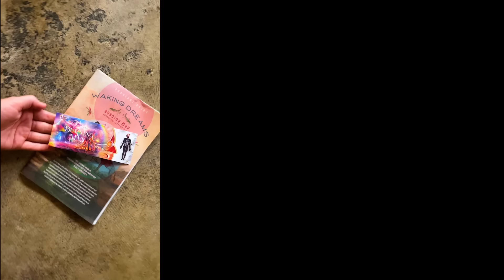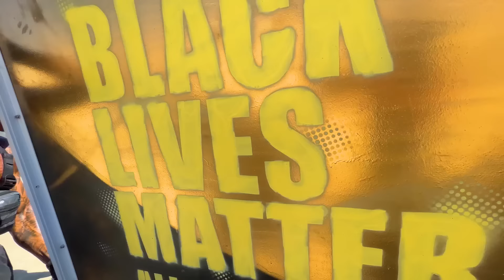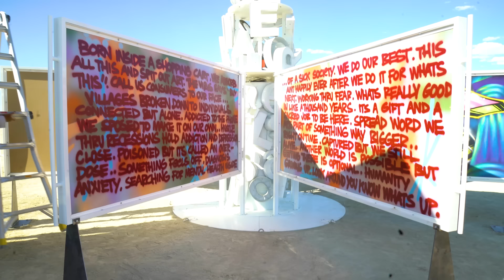What is like at BURNING MAN??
I designed, engineered, and welded my own aerial moon sculpture and I brought it out to Burning Man to perform on ❤️💪🦋
Join me in my wild adventure!

Revengineers with Mark Rober, Thea Ulrich, Estefannie, and Allen Pan

Thanks SO MUCH to Triple Scoop Music for supporting my videos with their amazing music library

Just Breathe by Viridian Licensed from Triple Scoop Music ►
Future Shock by Jean Thomas Cloutier Licensed from Triple Scoop Music ►
Anomaly (Instrumental) by Auvic Licensed from Triple Scoop Music ►
Nothing To Let Go (Instrumental) by Jjxo Licensed from Triple Scoop Music ►
Gaps (Instrumental) by Lowe Minor Licensed from Triple Scoop Music ►
12am (Radio Edit) by Jack Shore Licensed from Triple Scoop Music ►
The Monster (Instrumental) by Heather Evans Licensed from Triple Scoop Music ►

Sonic Sphere
Amazing team:  Ed Cooke, Merijn Royaards, and Nicholas Christie and team

Burning Man Art & Artists:
(if you see a piece you know, please submit artist and/or artwork name and timecode, and I will add here!)

Marco Cochrane
Flaming Lotus Girls
Duane Flatmo
Kate Raudenbush

Special thanks
Shant Baghdadlian at Teckfab Welding and Fabrication for use of shop & build support, based in Los Angeles

Burning Man show rigging & production:
Lyra Levin

Paul Brown for aerial and TRUCK support!